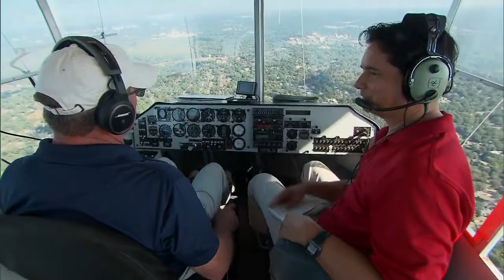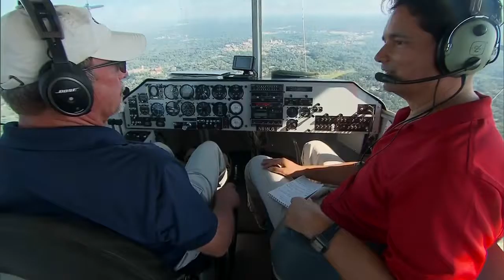Onboard the MetLife Blimp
CNN's Patrick Snell takes a ride on the famous MetLife Blimp at golf's Tour Championship at East Lake in Atlanta.

Restored from 3/4” U-Matic tapes, enhanced, and upconverted to 1080p/60 HD. Part 1 starts with a launch from Long Island's Republic Airport, heads southwest, .

By Video Journalist Waldo Cabrera Snoop around the MetLife Blimp and find out what makes it tick. Featured Interviews: Charles Smith, Chief Pilot; Michael .